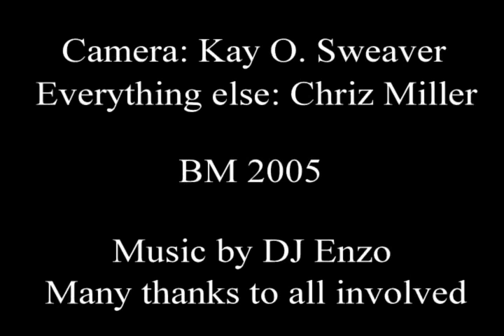PYRO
A mini-doc about my adventure, trying to get into the Burning Man fire conclave in 2005. It's a rough a ready piece that is a companion (with some overlap) with A Pyromaniacs Tour of Burning Man.

Music by DJ Enzo - Camera by Kay O. Sweaver - Everything else by Chriz